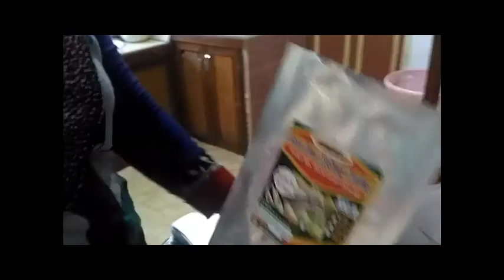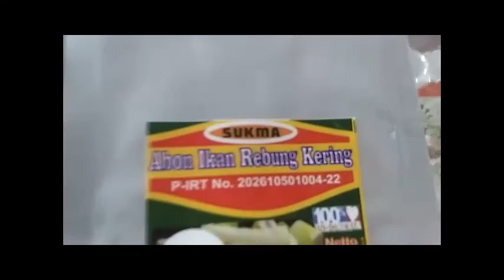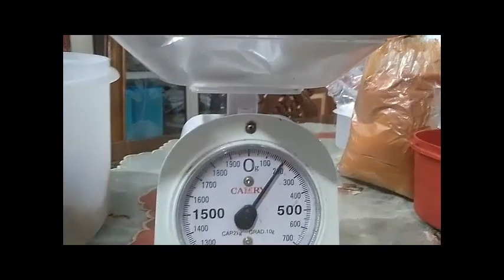Abon Ikan Rebung Kering IKM SUKMA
Ibu Diah, Owner dari IKM SUKMA bersedia membagi waktunya untuk memperlihatkan proses pengolahan Abon Ikan Rebung Kering yang di produksinya. Abon Ikan Rebung Kering ini cukup banyak peminatnya dikarenakan produk tersebut tidak mengunakan perasa makanan tambahan jadi aman untuk dikonsumsi. Rasanya enak dan gurih. IKM SUKMA itu sendiri adalah salah satu Unit usaha industri unggulan di Kabupaten Sanggau.